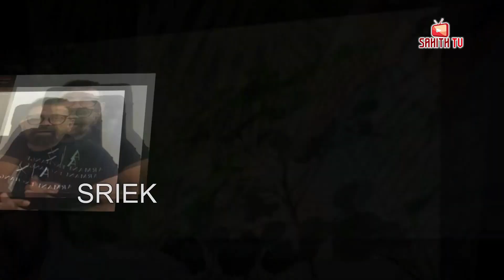Costly Item Girl For Pushpa Raj | Sukumar | Allu Arjun | SahithTV